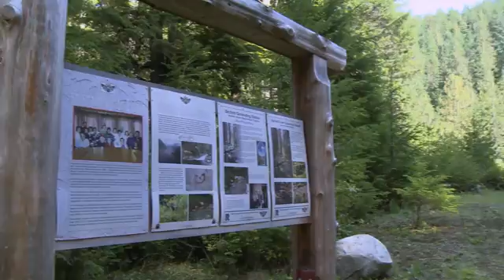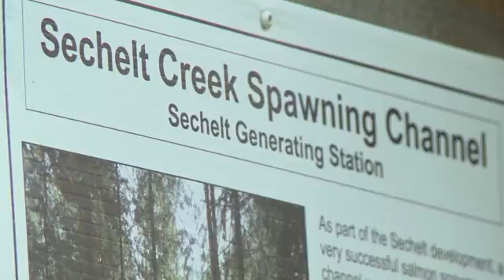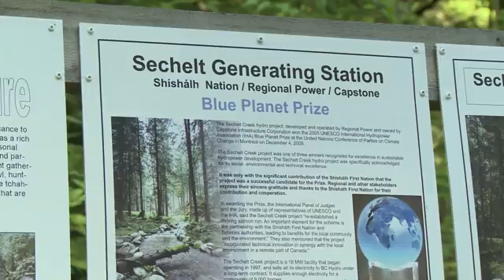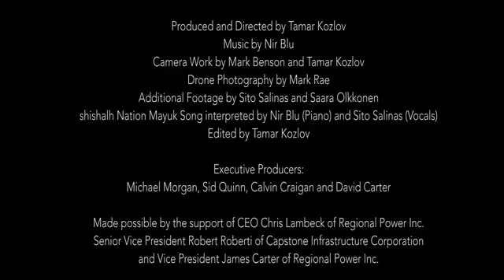t’i yél-shin s-chálilhten (Return of The Salmon)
Long ago the shishalh Nation Elders had a vision that one day salmon would return to Sechelt Creek, a once thriving salmon habitat that was nearly destroyed by Industry 40 years ago.  This video shows how the shishalh Nation and green energy producers Capstone and Regional Power Inc. have regenerated the once decimated creek using Science, Stewardship and Spirit.